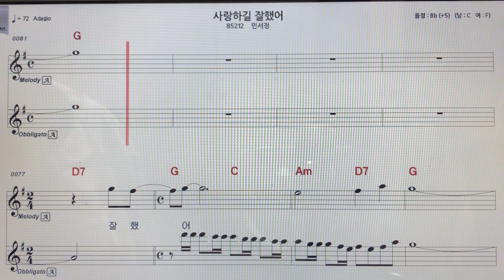민서정~사랑하길잘했어 알토색소폰 악보MR ~손미영알토색소폰ㆍ플루트연주 ~김상겸작곡가님